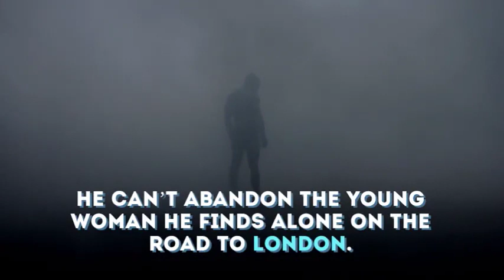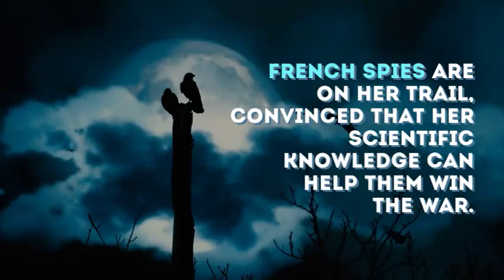Pump Up Your Book Teaser Trailer: A LADY'S PAST by A.S. Fenichel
The greatest risk—for the sweetest reward…

His fiancée’s betrayal nearly cost Jacques Laurent everything. Despite his resolve not to trust anyone again, he can’t abandon the young woman he finds alone on the road to London. In the brief hours they spend together, the enigmatic Diana touches his heart in a way he can’t explain. Even after bringing her to the Everton Domestic Society for safekeeping, he can’t get her out of his thoughts. And when he next encounters her, working as assistant to a renowned scientist, he becomes even more intrigued…

The Society’s kindness is especially welcome after everything Diana endured in a French prison, but she fears for the safety of those who get close to her. French spies are on her trail, convinced that her scientific knowledge can help them win the war. As peril draws them irrevocably together, Diana and Jacques succumb to mutual desire. But love may be the most dangerous pursuit of all, when a lady guards her heart even more carefully than she guards her life . . .

A.S. Fenichel gave up a successful IT career in New York City to follow her husband to Texas and pursue her lifelong dream of being a professional writer. She’s never looked back.

A.S. adores writing stories filled with love, passion, desire, magic and maybe a little mayhem tossed in for good measure. Books have always been her perfect escape and she still relishes diving into one and staying up all night to finish a good story.

Originally from New York, she grew up in New Jersey, and now lives in Missouri with her real life hero, her wonderful husband. When not reading or writing she enjoys cooking, travel, history, and puttering in her garden.